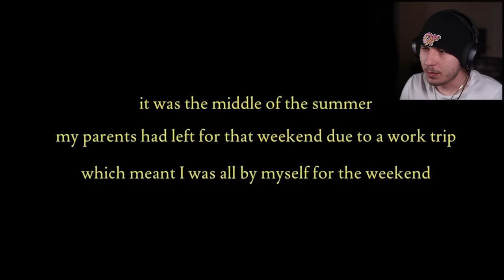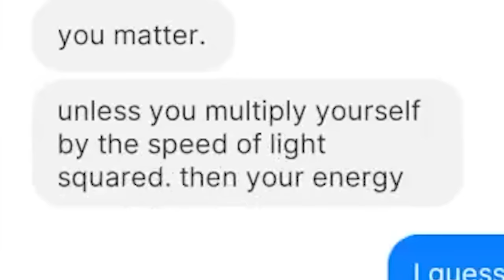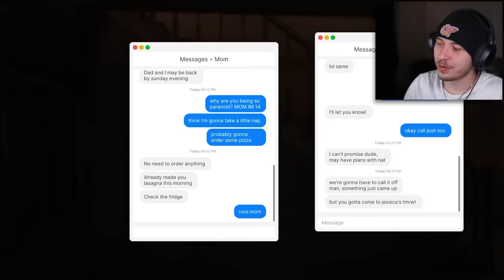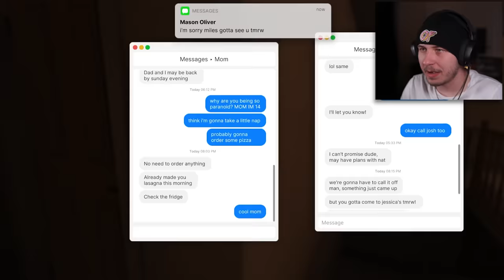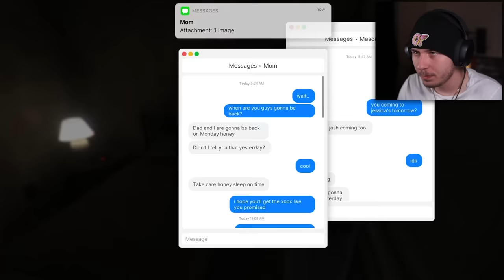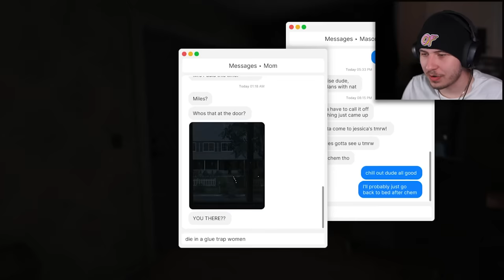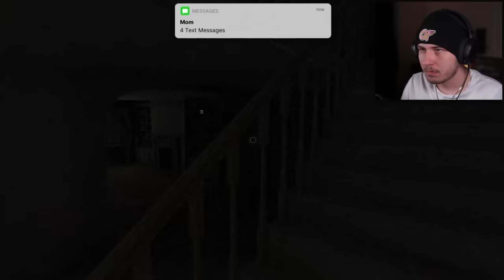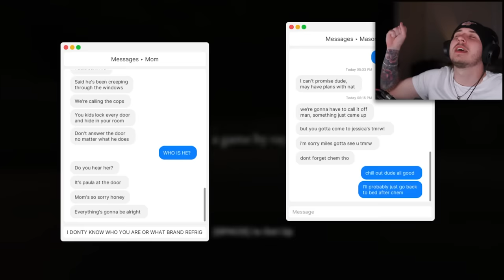Don't Open The Front Door... - Fears to Fathom: Home Alone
try not to get kidnapped simulator

FOLLOW THESE :]
-Socials-